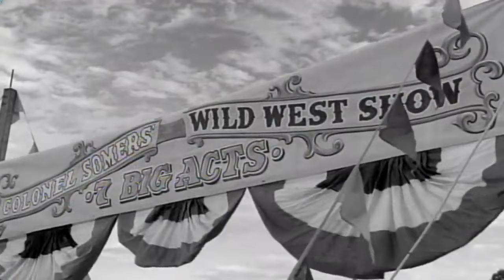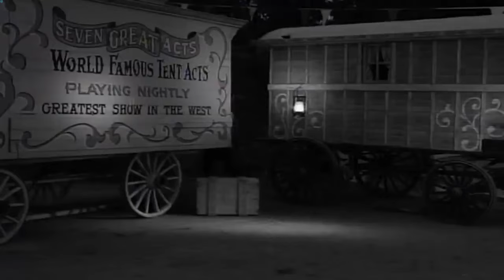Rawhide Full Episodes 2023 ❤️ Incident of the Four Horsemen ❤️ Best Western Cowboy Full HD TV Show